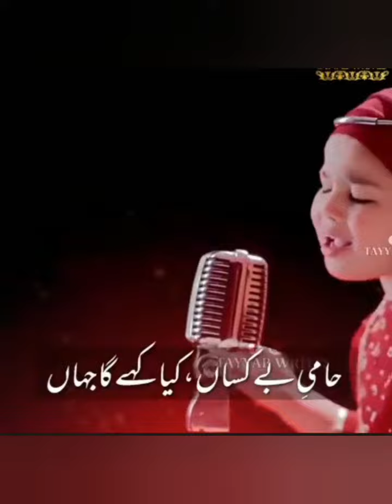naat_Sharif||Tu haqeeqat hai mai sirf ehsaas hun beautiful naat Shareef❤